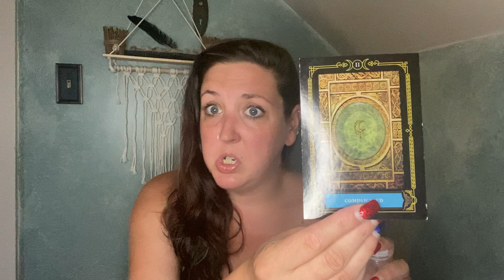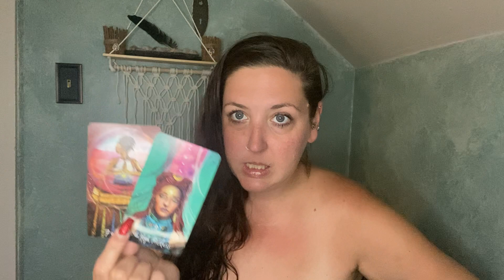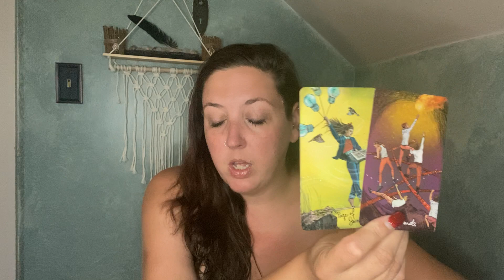Gemini—They Had Their Back Turned For Too Long